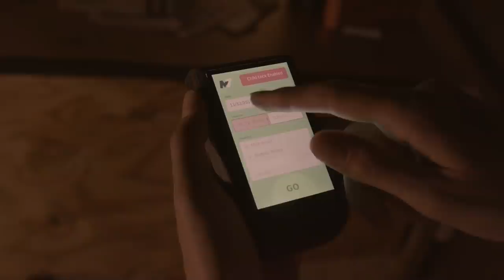SHENANIGANS NITE CLUB: THE MOVIE | Official Trailer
Shenanigans Nite Club is a 75-minute movie that accompanies the band’s eponymous album, released earlier this year. Written and directed by Will Thresher and starring all five members of Goose, SNC is the story of Mick Small and his best friend Rod on a quest to discover the truth of Mick’s father’s mysterious disappearance during a night that never ends.

This film contains explicit language, mature themes, violence and smoking.